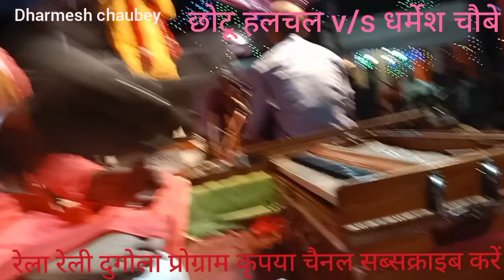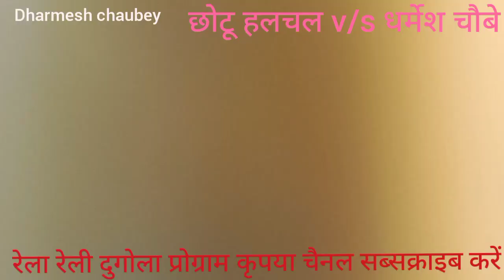छोटू हलचल ने दुगोला में धर्मेश चौबे से किया कांटा कांटा का लड़ाई कृपया चैनल को सब्सक्राइब जरूर करे